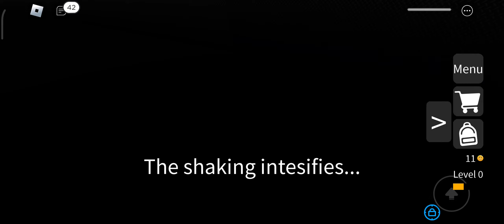Roblox: Infectious Smile ☺️ True Happiness: The Pursuit and the Confusion... 🤪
In this video, we delve into the intricate pursuit of true happiness amidst life's complexities. As ordinary people, we all strive for genuine happiness, but sometimes, something feels off about the journey. Join us as we explore the nuances of human emotions and the unexpected twists that shape our quest for fulfillment.